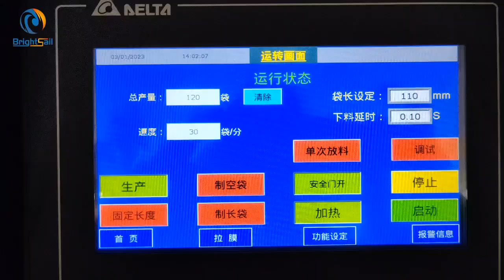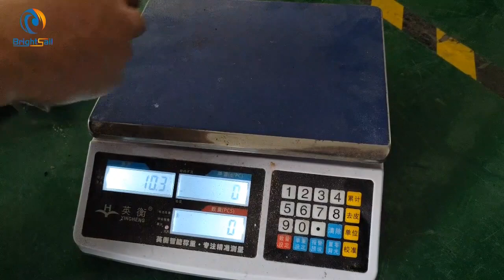Undaria pinnatifida Dehydrated vegetable granules filling machine herbal packing machine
In the video, it is our BSPM automatic filling and packing machine, it can pack Dehydrated vegetable granules, herbal tea.